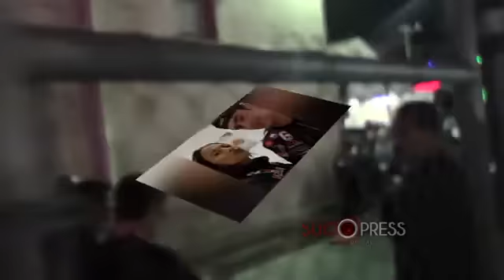Zac Efron se queja de que las chicas no se fijen en él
Para una estrella de Hollywood como Zac Efron tener pareja se ha convertido en toda una odisea.
Así lo ha contado al diario británico The Times.
El guapo actor lleva cuatro meses soltero desde que acabó su relación con la estilista Sami Miró.
Cuatro meses en los que ha intentado por todos los medios conseguir una pareja, sin éxito.
Ni en el trabajo ni por la calle, tanto le cuesta enamorar a una chica que el actor ha seguido a la desesperada el método más rápido, apuntarse a la red social de citas Tinder.
Durante varios días el perfil del actor ha estado activo sin recibir visitas. Ni besos ni saludos, por eso cree que la mayoría de las candidatas pensó en que se trataba de un perfil falso.
Muy equivocadas estaban y ahora deben tirarse de los pelos.
Para colmo Zac cree que nunca tendrá éxito en una cita con una mujer porque piensa que todas ven a su personaje y no se fijan en su interior.
Hasta los mas guapos y famosos se encuentran en situaciones como ésta.
Es el precio de ser demasiado conocido en Hollywood.